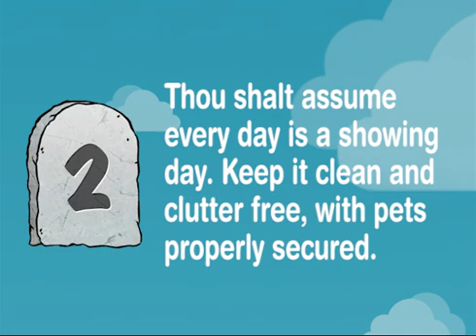10 Commandments of Selling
Some good pointers when you're ready to sell. then call me!
Patti Gregory, Realtor
Elevate Your Real Estate Experience
Real Estate Legends USA
DRE 01182154